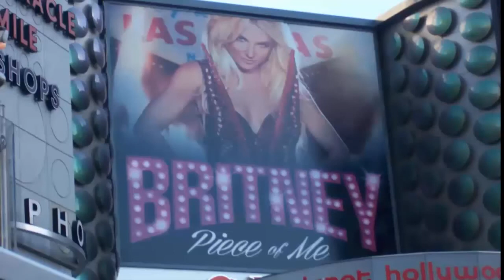Cordisco v Altwatz #355-Millionaire Chess Round 2-U1600 (reloaded)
Millionaire Chess 2014
$1,000,000 total prize money.
My round 2 game. (if you call it that)